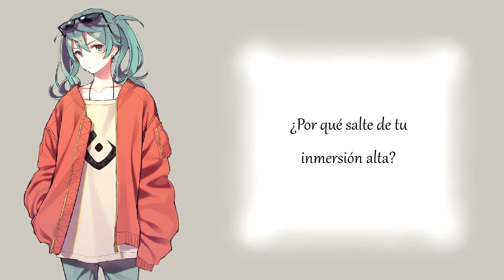Kiddie Pool (Nightcore by Chieko + sub. español)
LEAN LA DESCRIPCION QUE NO LOS MORDERA (a ver si encuentro una frase mejor x"d)

Cancion original: Jules Internet - Kiddie Pool

pues. no tengo nada que decir, solo que creo que por ahora estare haciendo mucho nightcore

es divertido, me gusta hacerlo, y en especial quiero que quede bien

sin embargo, en el caso de esta cancion, pienso que es mucho mas comodo escuchar la original x"d

la descargue en audio de 320kbps y sonaba mas feo x"d

(diria que esta basada en hechos reales pero es que si bueno pues si se parece mucho a un trauma mio, pero es algo de lo que no quiero hablar)

pero bueno, aun asi espero que les haya gustado :D

by Chieko honou
2018